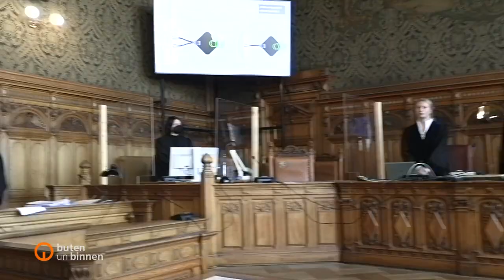Fall Ekaterina B.: Schwiegermutter verweigert die Aussage